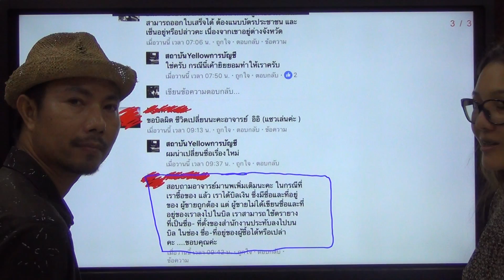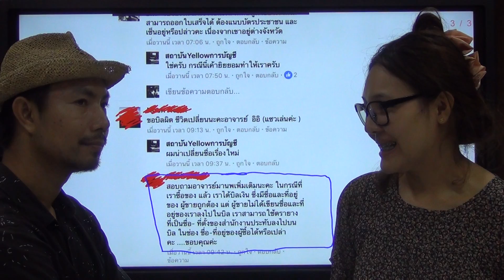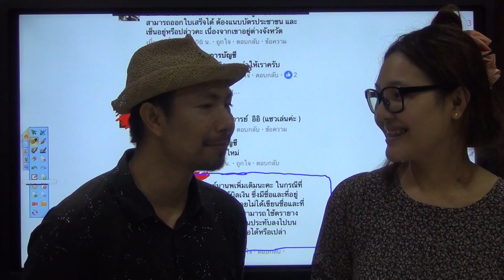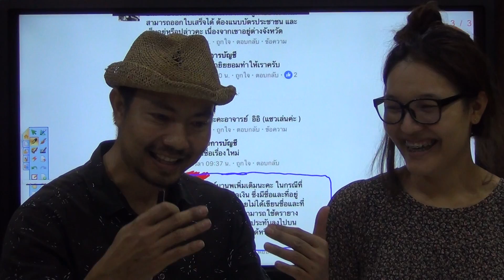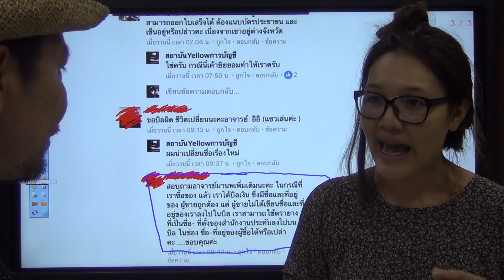บิลค่าใช้จ่ายที่ผู้จ่ายเงินระบุชื่อที่อยู่เองเป็นค่าใช้จ่ายทางภาษีได้หรือไม่